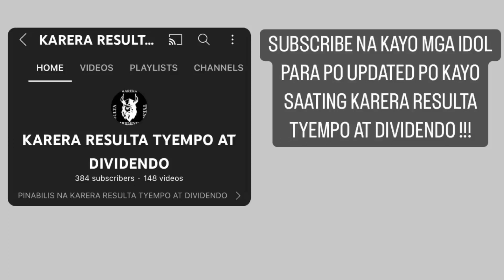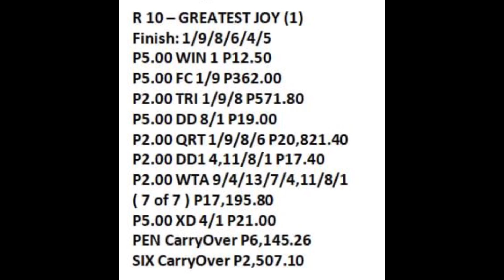GREATEST JOY x ITS A DEAL x SPACE JAM AUGUST 28 2022 RACE RACE / SANLAZARO LEISURE